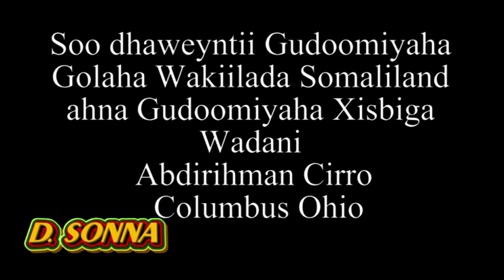Soo dhaweyntii gudoomiyaha Wadani ee Columbus Ohio